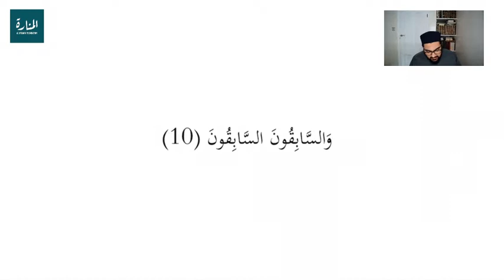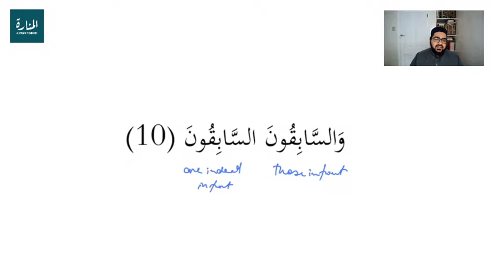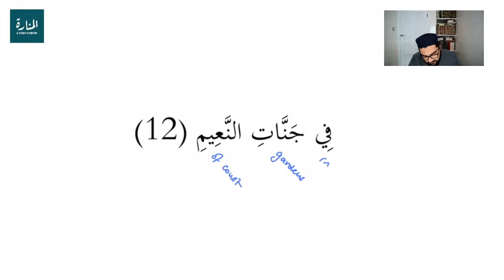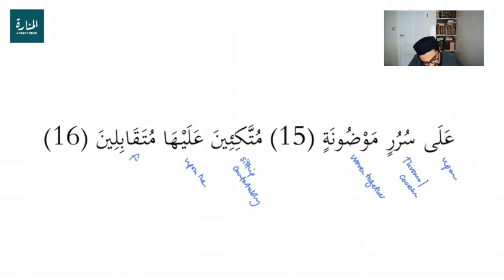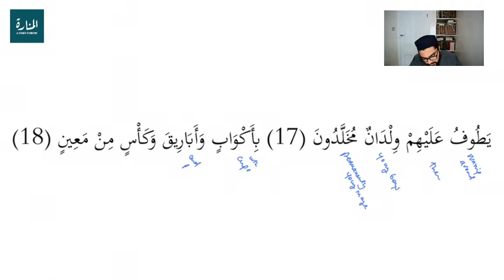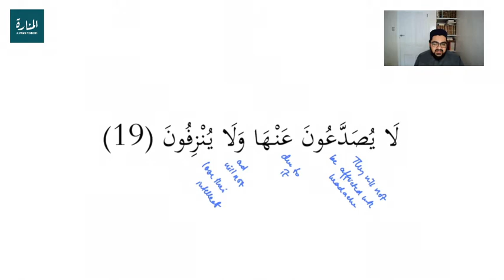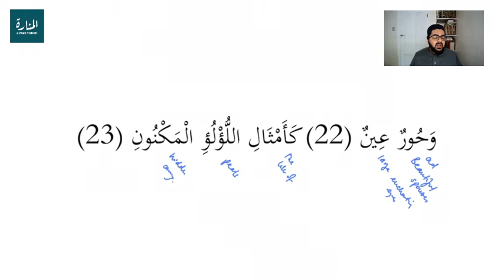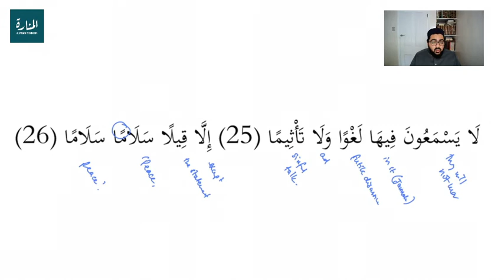The Inevitable Event - Surah Waqiah - 2 - Verse 10-26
The Prophet Muhammad (peace be upon him) said: 'Whoever recites Surah al-Waqiah every night, will never be afflicted by poverty'.

This Surah is a powerful narrative of the events of the Day of Judgement, bringing to the forefront the state of the 3 types of people; The Elite Believers, the People of the Right (believers) and the People of the Left (disbelievers).